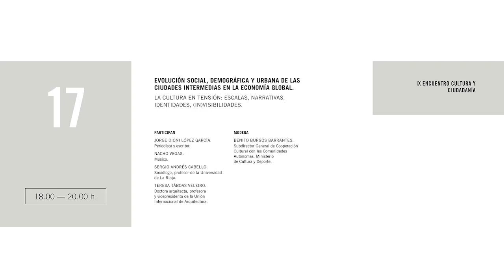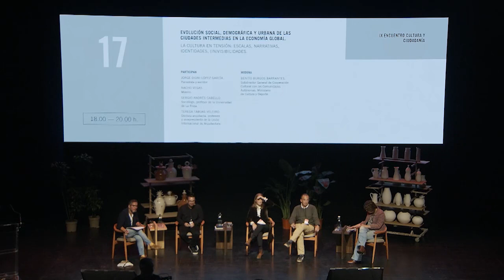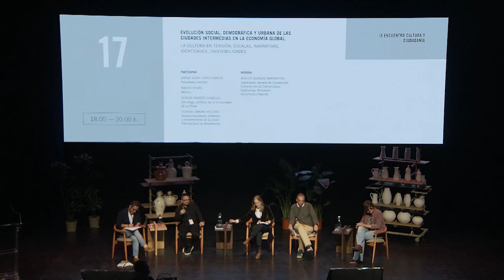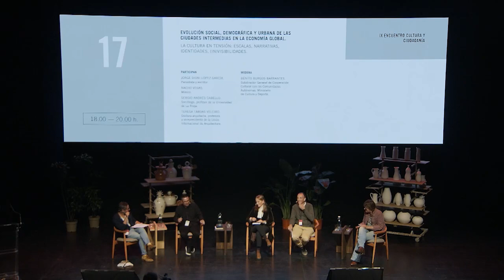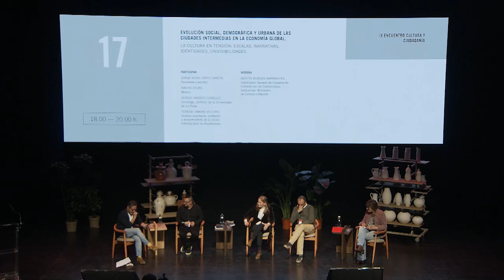Evolución social, demográfica y urbana de las ciudades intermedias en la economía global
17, 18 y 19 de octubre de 2023
Evolución social, demográfica y urbana de las ciudades intermedias en la economía global. La cultura en tensión: escalas, narrativas, identidades, (in)visibilidades.
● Jorge Dioni López García. Periodista y escritor.
● Nacho Vegas. Músico.
● Sergio Andrés Cabello. Sociólogo, profesor de la Universidad de La Rioja.
● Teresa Táboas Veleiro. Doctora arquitecta, profesora y vicepresidenta de la Unión Internacional de Arquitectura.
● Modera: Benito Burgos Barrantes. Subdirector General de Cooperación Cultural con las Comunidades Autónomas. Ministerio de Cultura y Deporte.